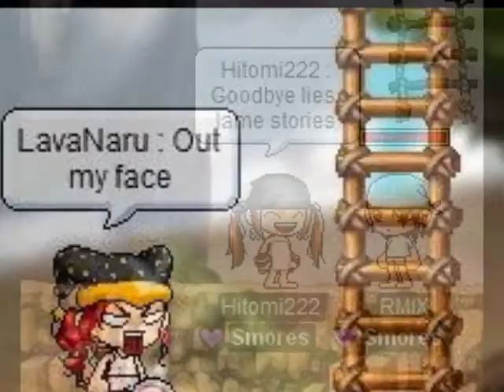MMV - Good Day - Britt Nicole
Ty for helping me make this mmv :] ~!!!
and ty rmlx for making me a video it made my day ILY ALL!!

:] and i stayed up..late..=^= just to finish this videooo~! ahhh!! :3

Windia: KanomeSayoto
        Tokatomifu

Bera:   RMLX
        Manmonkay
        KawaiiRose
        Hitomi222
        PandaSatoru
        LavaNaru